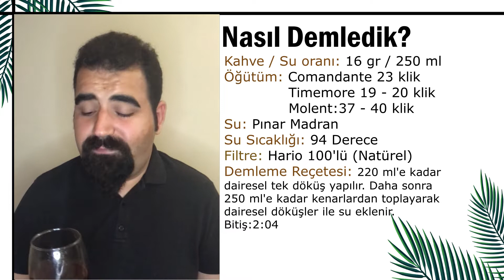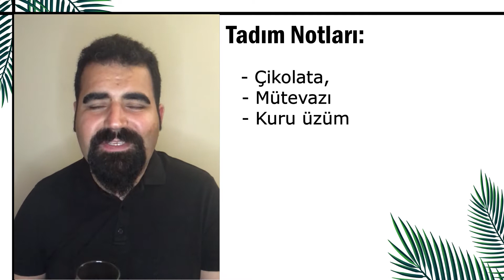Coffee Advisor / Kahvera | Kostarika, San Isidro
Merhaba,
Bu videoda Cihan Yüce / Cihanyum tarafından kavrulan Coffee Advisor / Kahvera | Kostarika, San Isidro demledim.
İyi seyirler...

Kullanılan Ekipmanlar:

Hario 100'lük Natürel
Timemore Fish Pour-Over Elektrikli Isı Ayarlı Gooseneck Kettle
Timemore Black Mirror Hassas Tartı 0,1g Siyah:
Kahve Sürahisi 600 ML
Kahve Masası
Kahve Haberleri / Kahve ve Ekipman Deneyimleri